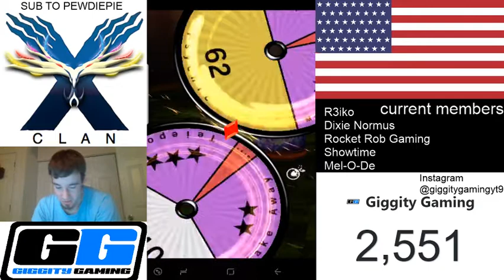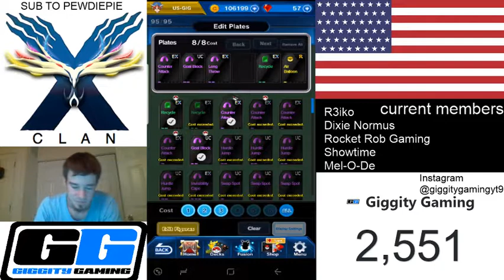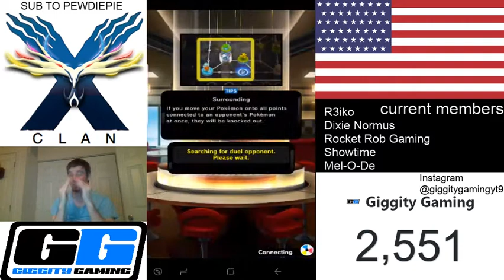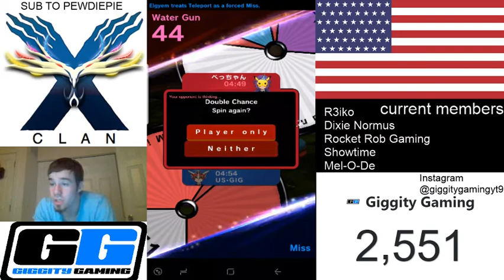CELEBI + ALIENS ARE BROKEN!! SHOUT OUT TO KDUB!! POKEMON DUEL EP 566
KDUB VID!!